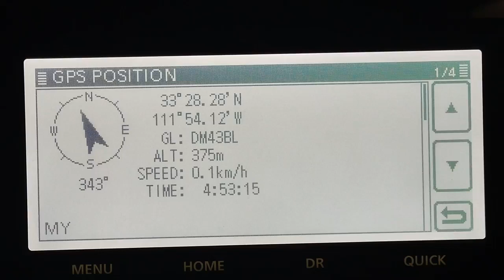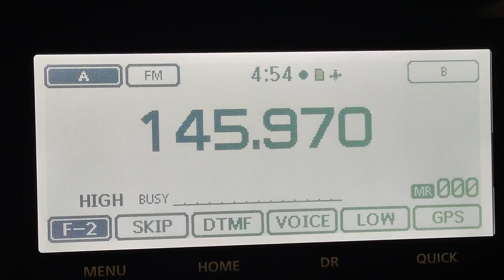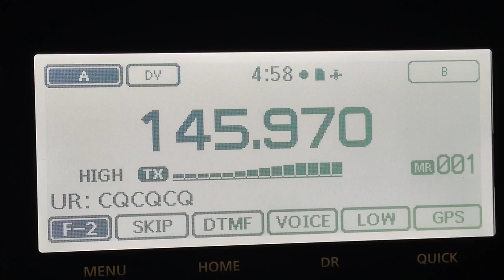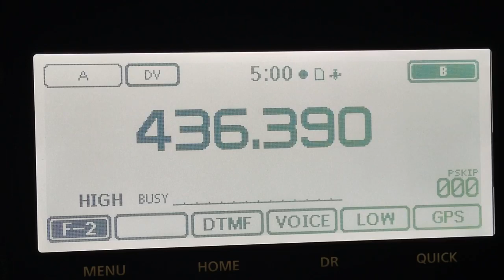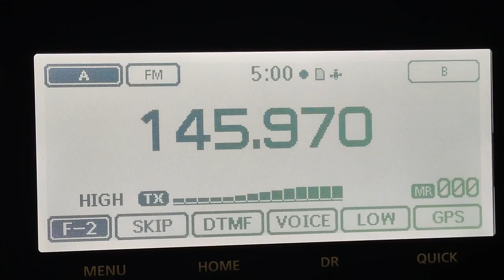D-Star (and FM) via TEVEL-6 - 6 July 2023 @ 0453-0500 UTC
WD9EWK working the TEVEL-6 satellite using D-Star digital voice and FM from Scottsdale, Arizona (DM43), on Thursday 6 July 2023 at 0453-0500 UTC. This was a 55.7-degree pass to the east of central Arizona. WD9EWK worked KC7JPC in eastern Washington state (DN17) in FM and then in D-Star, and also worked other stations in FM (XE1EVP and XE1YDK in central Mexico, WI7P in Utah, KB7CDA in Oregon).

The WD9EWK station had an Icom ID-5100A 2m/70cm FM/D-Star mobile radio and an Elk Antennas handheld 2m/70cm log periodic. For this pass, I only used one VFO at a time on the ID-5100A's screen, operating half-duplex - similar to how I use my ID-4100 for D-Star via satellite. Working half-duplex allows me to record audio from my transmissions and the 436.400 MHz downlink using the ID-5100A's built-in recorder. Dozens of WAV files were written to the ID-5100A's SD card, which I merged into a single WAV file using the "sox" command-line utility on my Linux laptop.